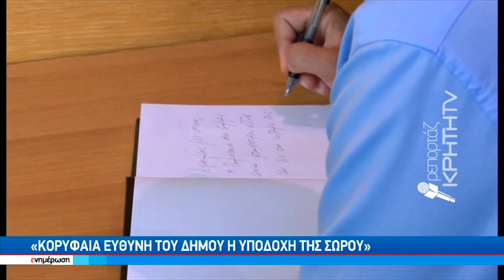Μεσίστιες οι Σημαίες στο Δήμο Χανίων